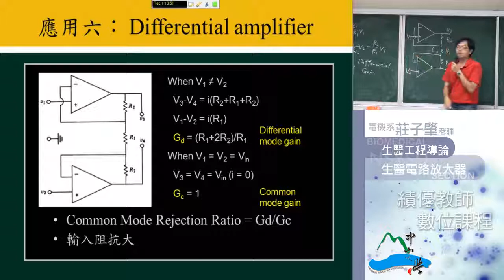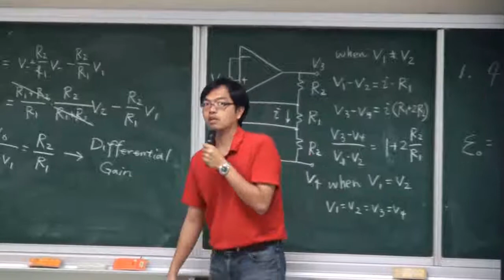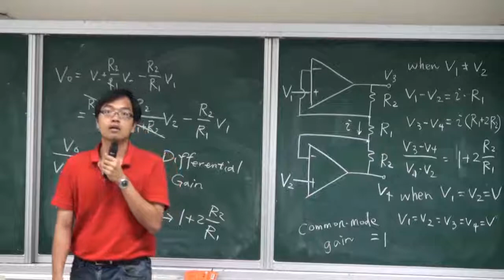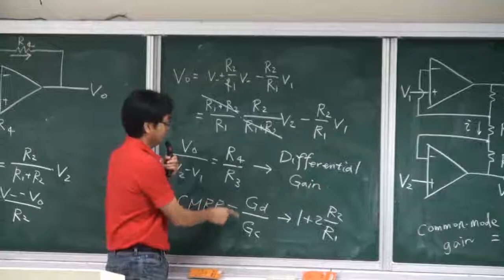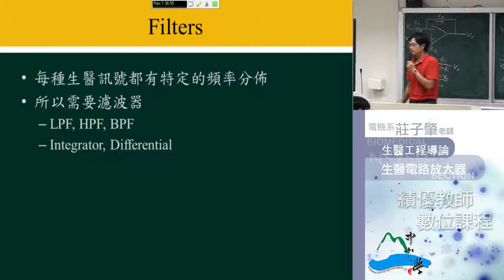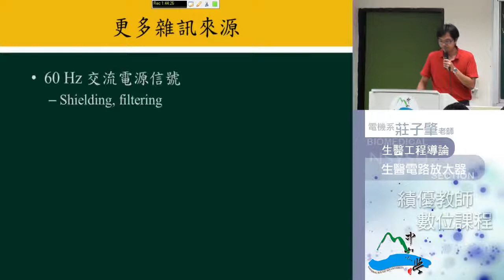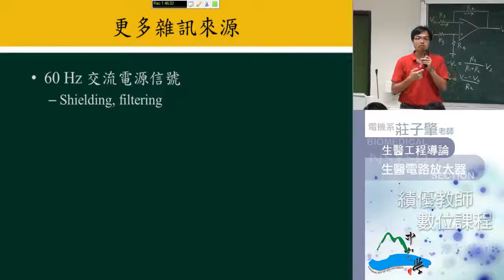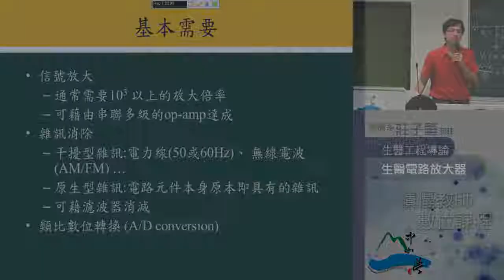生醫工程導論-20